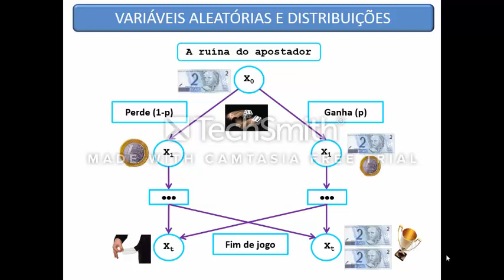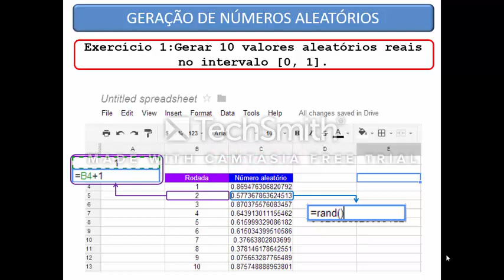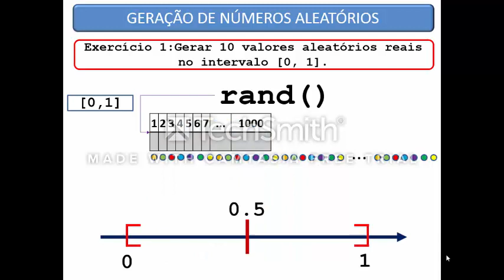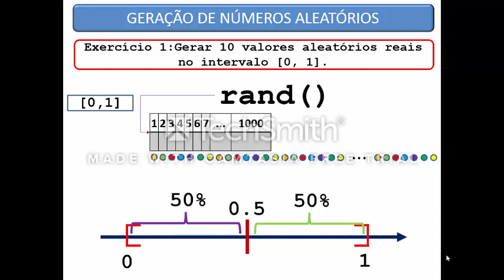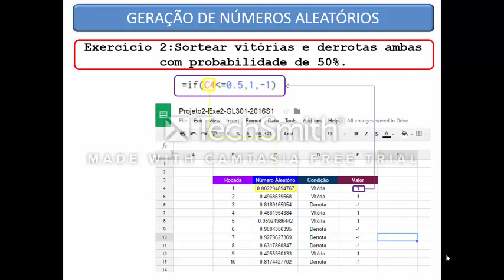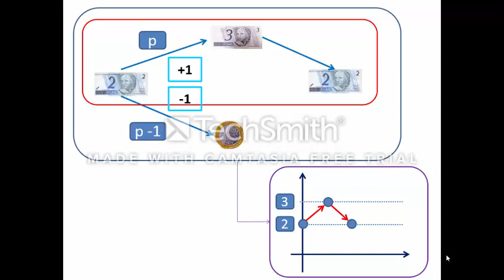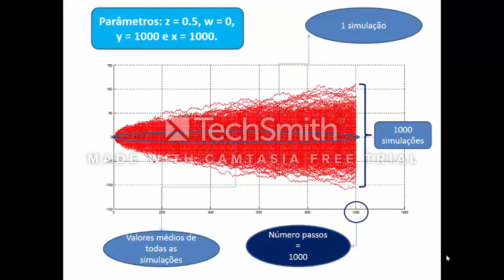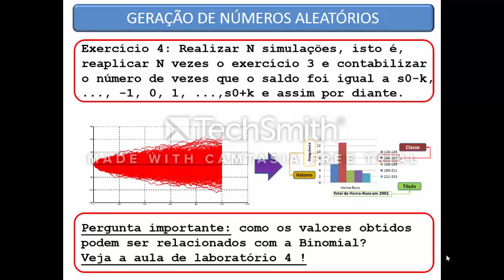RoteiroProbabilidades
Descrição da lógica de construção do simulador em Google SpreadSheet para o projeto "A Ruína do Apostador".